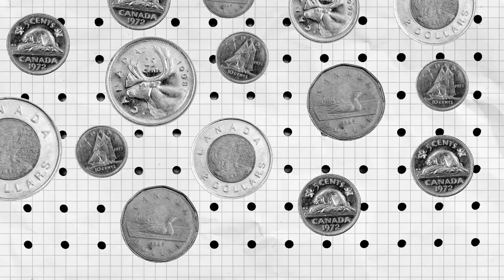Plus d’un million de Canadiens sont sortis de la pauvreté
5 mars 2020
Tous les Canadiens en profitent lorsque nous investissons dans des programmes qui aident la classe moyenne, font croître notre économie et réduisent la pauvreté.